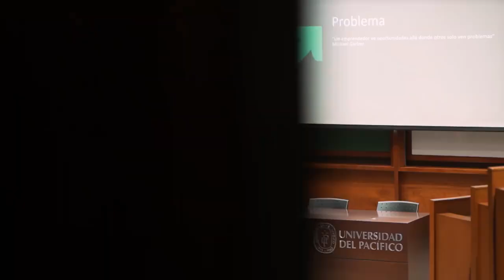Maestría en Gestión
¿Estás iniciando tu vida profesional y buscas profundizar tus conocimientos en gestión, innovación, transformación y liderazgo? Pacífico Business School lanza su nueva Maestría en Gestión donde podrás realizar un Módulo Internacional de Innovación en España, participar en proyectos tecnológicos y acceder al MBA llevando un módulo complementario de un año tras finalizar la maestría.

¿Qué esperas para dar el siguiente paso en tu desarrollo profesional? Conoce más sobre esta nueva propuesta en el siguiente video